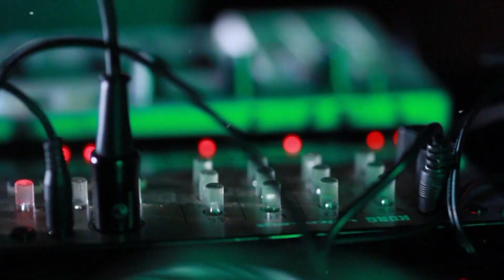Sesión #3 STRBLZR - Voyager 909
Productor: Paul Silva
Director: Andoni Cuadros
Cámaras: Paul Silva / Andoni Cuadros
Asistente de cámaras: Felipe Cortez.
Montaje: Andoni Cuadros
Edición: Josue Molina